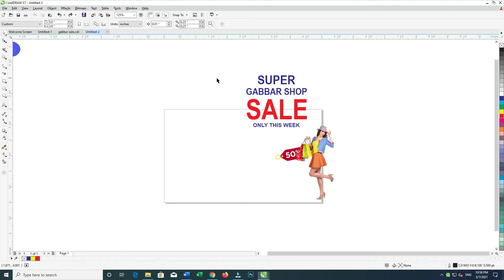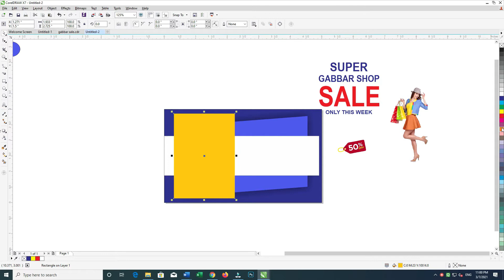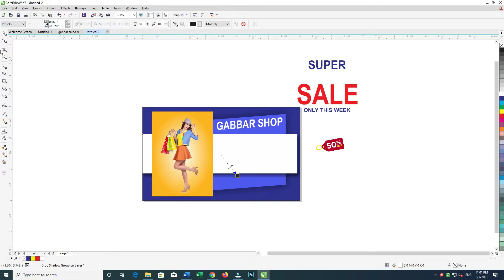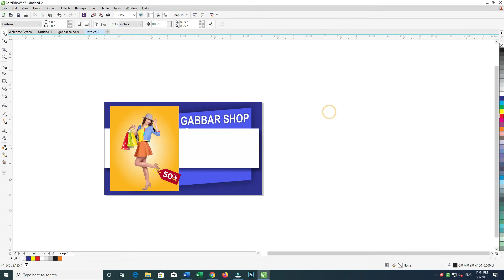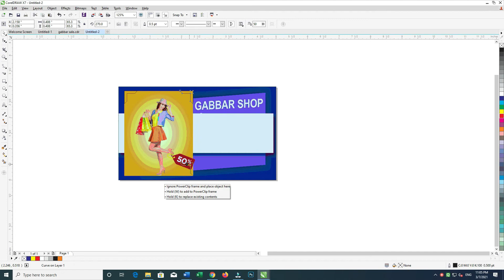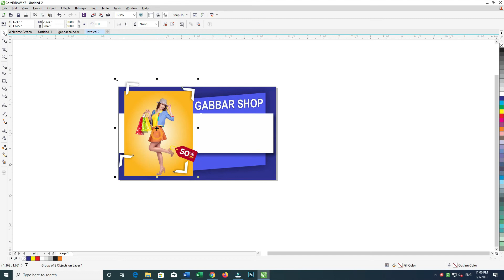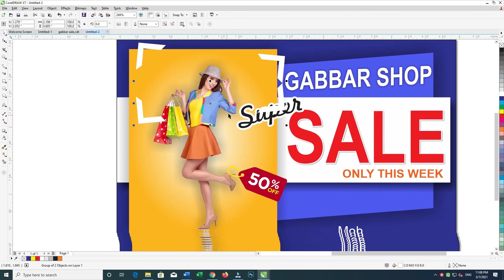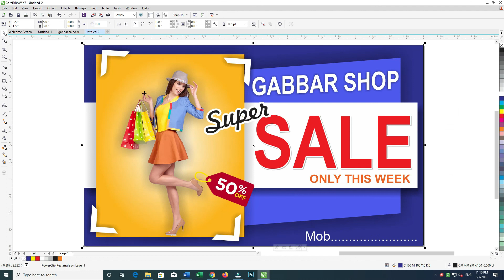How To Make Faishon Shop Banner Corel Draw In Hindi || how to make banner design in coreldraw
your Quaries-
how to make faishon banner in mobile,
how to make faishon banner in photoshop,
how to make a faishon  banner in minecraft,
faishon banner design in photoshop,
faishon banner design in coreldraw,
faishon banner design,
faishon banner cdr file,
faishon banner kaise banaye mobile se,
school banner in photoshop,
how to make banner in coreldraw x3,
coreldraw introduction in hindi,
coreldraw banner editing ,
coreldraw marathi banner editing ,